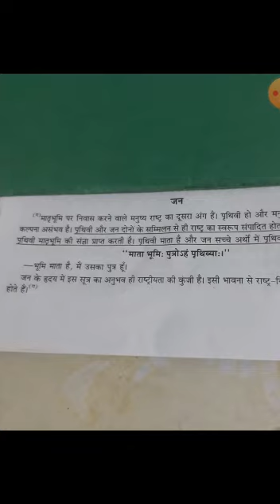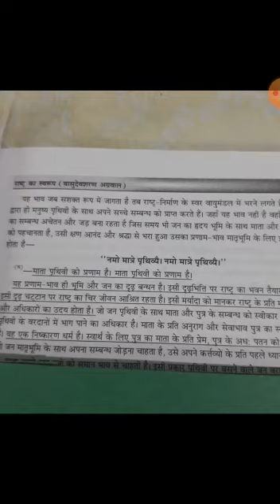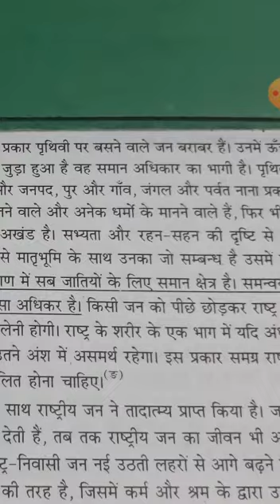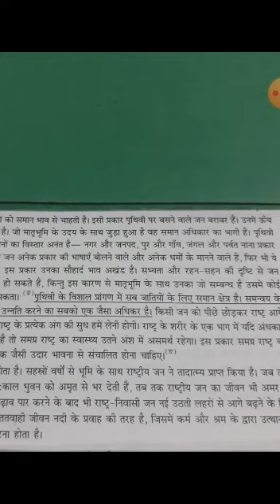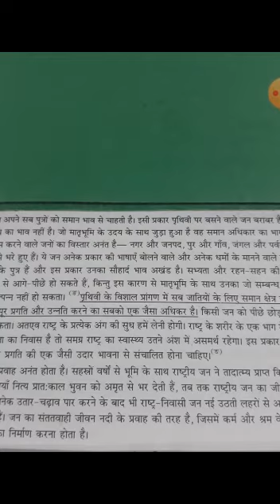Hindi medium.. Class-१२ सामान्य हिंदी..'राष्ट्र का स्वरूप'